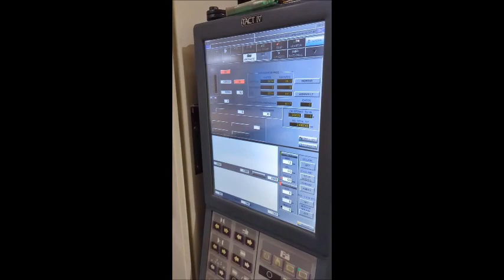2016 Nissei NEX180IV-25E Electric Injection Molding Machine 8072972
2016 Nissei NEX180IV-25E, Capacity 198 Ton, Shot Size 5.5 oz, Tie Bar Spacing 22" x 22", Platen Size 31.5" x 31.5", Max Daylight 37.8", Min /Max Mold Height 9.8"-20", Clamp Stroke 17.7", Control Tact IV, Note Low Hours, Under Power